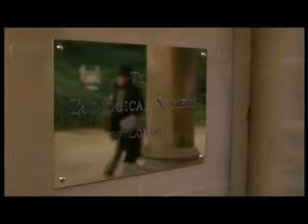Evolution: Darwin's dangerous idea 2of12